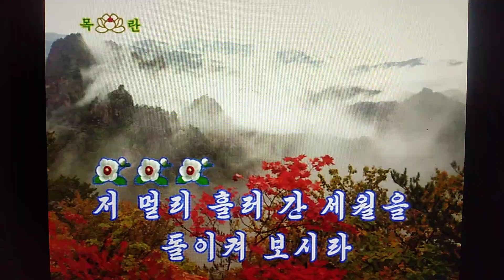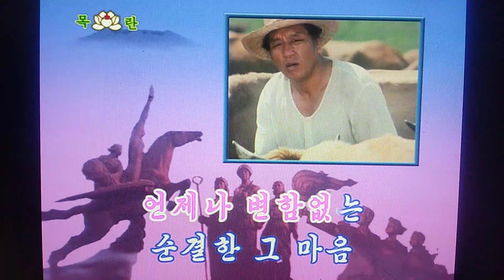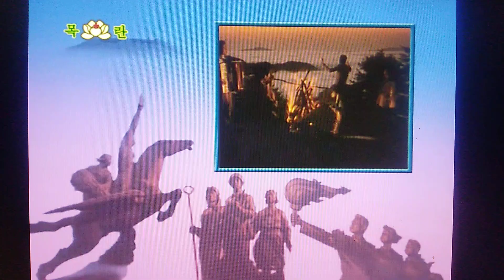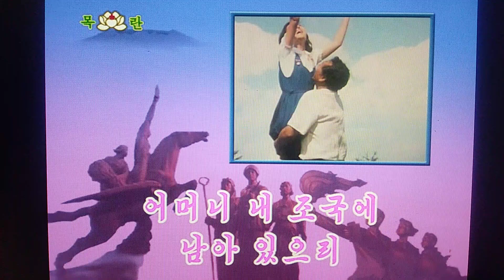어머니조국에 남아 있으리 母なる祖国に残っている Ｃｏｖｅｒ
작사（作詞）리　혁수
작곡（作曲）서　정건